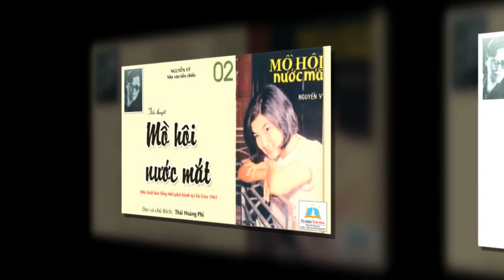MỒ HÔI NƯỚC MẮT (XB Sài Gòn 1965). Tập 02. Tác giả: NV. Nguyễn Vỹ. Người đọc: Thái Hoàng Phi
TủSáchTinhHoa giới thiệu
Truyện dài MỒ HÔI NƯỚC MẮT. Tập 02
Tác giả: NV. Nguyễn Vỹ
Giải thưởng Trung tâm Văn bút Việt Nam, 1974,
Nhà xuất bản Sống Mới, Sài Gòn, 1965
Giới thiệu và đọc: Thái Hoàng Phi

Tiểu sử:
Nguyễn Vỹ (1912 – 1971) là nhà báo, nhà thơ Việt Nam thời tiền chiến. Các bút hiệu khác của ông là: Tân Phong, Tân Trí, Lệ Chi, Cô Diệu Huyền.

Ông là tác giả hai bài thơ: "Gởi Trương Tửu" và "Sương rơi", từng gây tiếng vang trong nền thơ ca đương thời.

Nguyễn Vỹ sinh tại làng Tân Hội (sau đổi là Tân Phong, năm 1945 lại đổi là Phổ Phong), thị xã Ðức Phổ, tỉnh Quảng Ngãi. Cha ông tên Nguyễn Thuyên[2] từng làm quan ở huyện Tuy Phước tỉnh Bình Định, nhưng sau từ chức để chống Pháp. Mẹ ông là bà Trần Thị Luyến.

Ngoài ra, ông có người bác là Nguyễn Tuyên từng bị nhà cầm quyền Pháp đày Côn Đảo, anh họ là Nguyễn Nghiêm, thủ lĩnh phong trào Xô viết Nghệ Tĩnh ở Quảng Ngãi năm 1930, sau bị giết hại tại tỉnh nhà.[2]

Ông từng theo học tại trường Trung học Pháp-Việt ở Quy Nhơn 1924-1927, rồi gián đoạn vì tham gia các cuộc vận động chống thực dân, sau đó ông ra Bắc theo học ban tú tài tại Hà Nội.

Năm 1934, ông xuất bản tập thơ đầu tiên, tên là Tập thơ đầu, gồm hơn 30 bài thơ Việt và thơ Pháp. Thi phẩm này in ra không được nhiều thiện cảm, bị cho là rườm rà, "nhiều chân" và là đối tượng chê bai chính của Lê Ta trên các báo.

Năm 1937, Nguyễn Vỹ sáng lập tờ Việt – Pháp lấy tên là Le Cygne, tức Bạch Nga. Báo này ngoài Nguyễn Vỹ còn có nhà văn nổi tiếng bấy giờ là Trương Tửu cộng tác. Sau do Nguyễn Vỹ có viết nhiều bài viết chỉ trích đường lối cai trị của người Pháp nên tờ báo bị đóng cửa, bị rút giấy phép vĩnh viễn. Còn bản thân ông bị kết tội phá rối trị an và phá hoại nền an ninh quốc gia, bị tòa án thực dân tuyên phạt 6 tháng tù và 3.000 quan tiền.

Năm 1939, Nguyễn Vỹ mãn tù lúc Pháp thất trận, quân Nhật vào chiếm đóng nước Việt. Nguyễn Vỹ lại tranh đấu chống Nhật, bằng cách soạn và cho xuất bản hai quyển sách chống chế độ quân phiệt Nhật là: Kẻ thù là Nhật Bản, Cái họa Nhật-Bản.

Lần này, Nguyễn Vỹ lại bị nhà cầm quyền Nhật bắt giam tại ngục Trà Khê (sau này trong tạp chí Phổ thông bộ mới, Nguyễn Vỹ có kể lại những ngày sống trong tù ngục với tựa bài Người tù 69).

Năm 1945, thế chiến thứ hai chấm dứt, Nguyễn Vỹ ra tù, sáng lập tờ báo Tổ quốc tại Sài Gòn, trong ấy có những bài công kích chính quyền đương thời nên chỉ ít lâu sau, báo này bị đóng cửa.

Sau đấy, Nguyễn Vỹ lại cho ra tờ Dân chủ xuất bản ở Ðà Lạt, chống chính sách quân chủ lập hiến của Bảo Ðại. Tồn tại chẳng bao lâu, đến lượt tờ báo trên cũng bị đình bản.

Năm 1952, một nhật báo khác cũng do Nguyễn Vỹ chủ trương là tờ Dân ta, sống được một thời gian, cuối cùng cũng bị đóng cửa như các tờ báo trước.

Mãi đến năm 1958, ông đứng ra chủ trương bán nguyệt san Phổ Thông, chú trọng về nghệ thuật và văn học, tạp chí này được kể là có nhiều uy tín đối với làng báo miền Nam. Ngoài ra, ông còn cho ra tuần báo Bông Lúa, tuần báo thiếu nhi Thằng Bờm.

Năm 1956, Nguyễn Vỹ được mời làm cố vấn cho chính quyền thời bấy giờ, nhưng chỉ ít lâu sau ông rút lui. Trong khoảng thời gian này ông được phép tái bản nhật báo Dân ta (bộ mới) nhưng đến năm 1965 cũng lại bị đóng cửa và từ 1967 Nguyễn Vỹ chỉ còn chủ trương tạp chí Phổ Thông mà thôi.

Vào ngày 4 tháng 2 năm 1971, ông qua đời do tại nạn xe hơi trên đoạn đường Tân An (thuộc tỉnh Long An) – Sài Gòn, hưởng dương 59 tuổi.